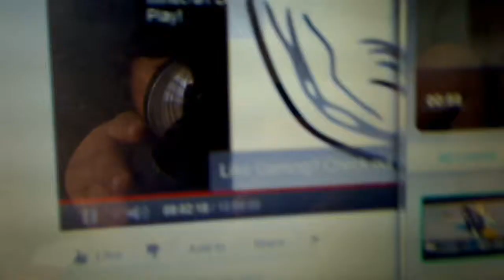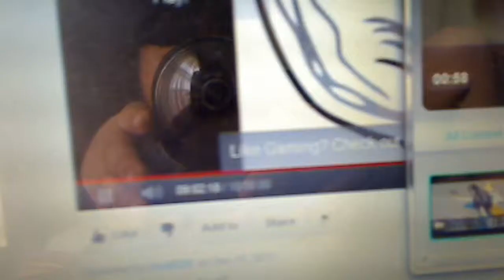The Derp Song Chronicles: Part 9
Almost there! =D